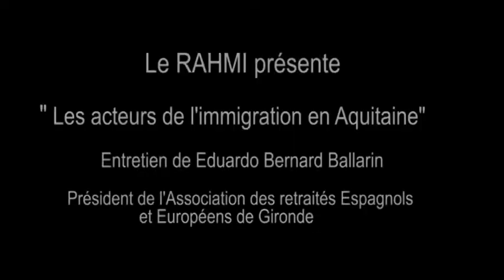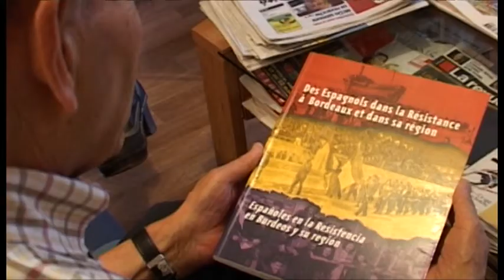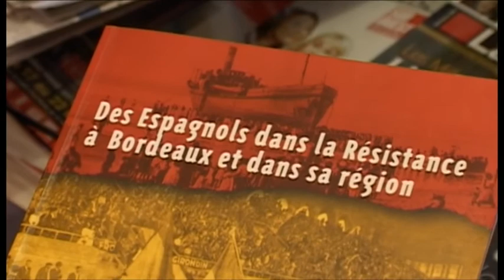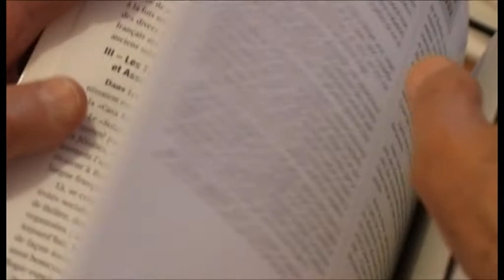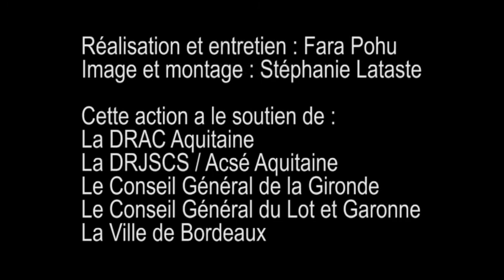Eduardo Bernad Ballarin // Faire reconnaître l'histoire de l'exil en Aquitaine // Entretien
Collecte de mémoire orale
Dans le cadre de la collecte de témoignages oraux auprès des défenseurs de l’accueil et des droits des personnes migrantes, un entretien avec M. Edouardo BERNAD (Association des retraités espagnols et européens de Gironde), avait été réalisé le 26 mars 2014, à Bordeaux.

Ensemble de la collecte "Défenseurs de l’accueil et des droits des personnes migrantes"

Rahmi